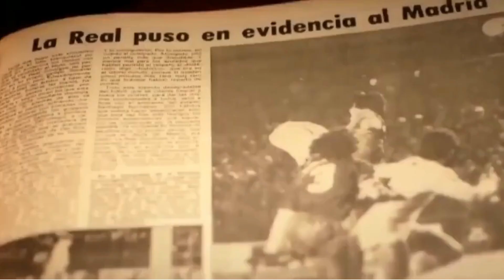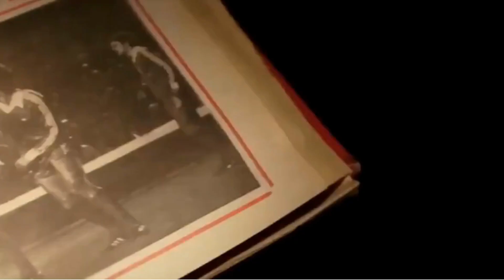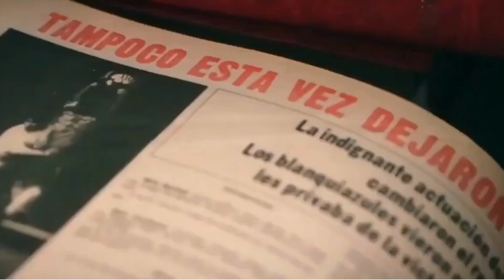ROBO ESCANDALOSO DEL REAL MADRID LIGA ROBADA A LA REAL SOCIEDAD 1980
La Real Sociedad no consiguió ganar el título de Liga de la temporada 1979-80 por un atraco sufrido en el Santiago Bernabeu cuando iba ganando por 0-2 al Real madrid y una serie de decisiones sorprendentes del árbitro supuso el empate lo que a la postre le daría el campeonato al Real madrid.